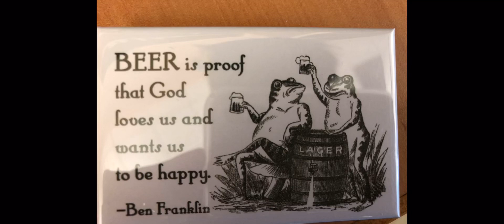The definition of life